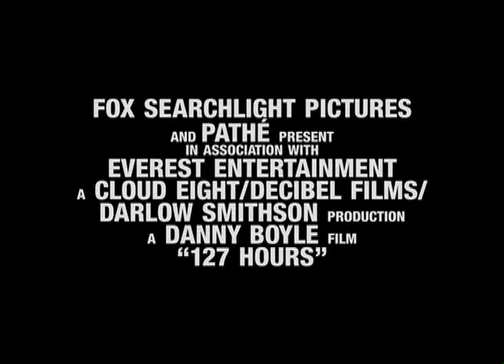AVTED 1 47 127 Hours Teaser Motive Creative Los Angeles